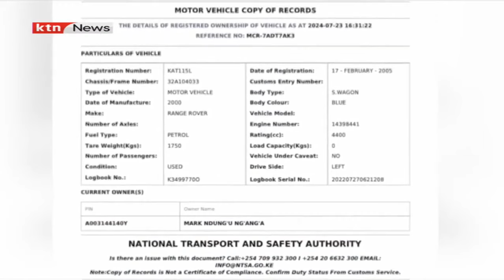Pro-Ruto politician sends goons on motor-bike to fight protesters in Nairobi CBD,but get repulsed